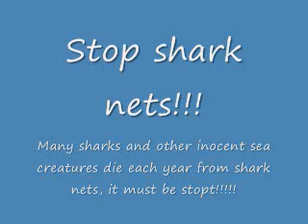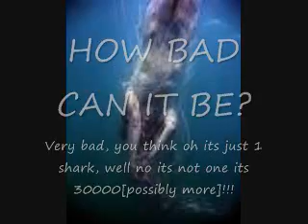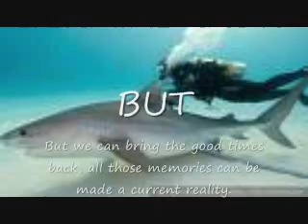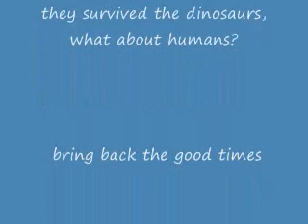Stop shark nets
A slide show and infromation on shark nets and that they must be stopt!